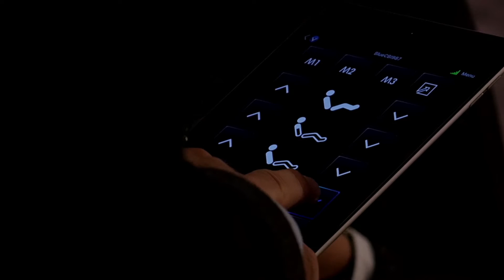Treca Interiors Paris Relaxation video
Découvrez les fonctionnalités des sommiers relaxation Treca Interiors Paris : Supercad, Cad3, Trecaflex...